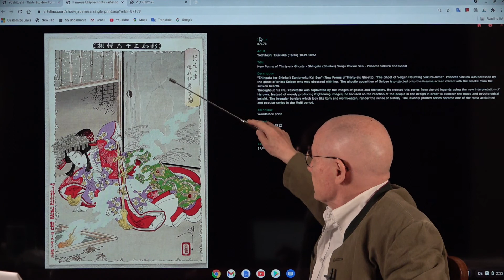Yoshitoshi - New Forms of Thirty-Six Ghosts - artelino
Thirty-Six New Forms of Ghosts was the last major woodblock print series designed by the Meiji master Tsukioka (Taiso) Yoshitoshi. The series is about ghosts and demons and all kind of supernatural stories from the Japanese mythology and old folk tales. While Yoshitoshi worked on the series, his own mental condition deteriorated more and more. On June 9, 1892, he died from what doctors had diagnosed as a cerebral hemorrhage.

How to sell Japanese prints?